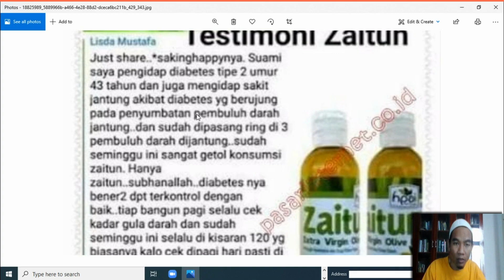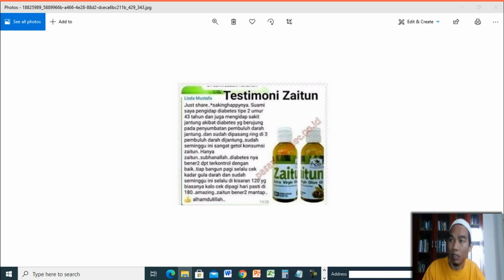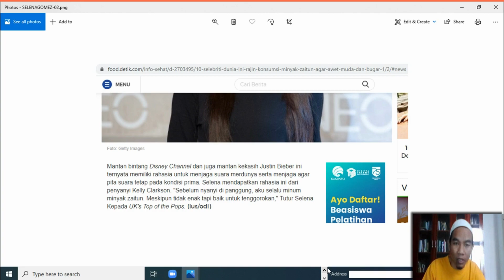Jual Minyak Zaitun Murni Murah di Kabupaten Gorontalo Utara Order 081282707458